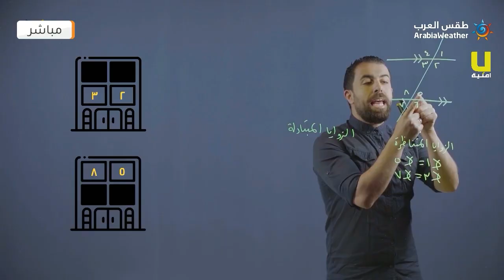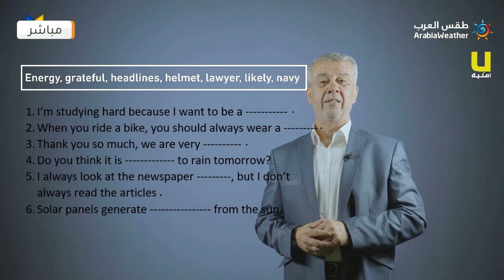برنامج جوك | التغذية الصحية في فصل الشتاء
طقس العرب
اسامة الجيتاوي